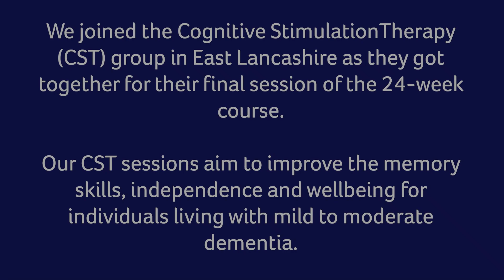David Venn's experience on our Cognitive Stimulation Therapy Sessions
David talks to us about his experience on our Cognitive Situmation Therapy (CST) Sessions and how it has improved his health and given him the confidence to take on Dementia.

What is Cognitive Stimulation Therapy?
Our Cognitive Stimulation Therapy aims to improve memory skills and thinking, independence and wellbeing for individuals living with mild to moderate dementia and the sessions are the only non-drug treatment recommended by the National Institute for Health and Care Excellence (NICE).

What happens in a CST session?
Each Cognitive Stimulation Therapy group includes up to a maximum of 8 people, who remain together for the 12-week duration of the programme. This allows people to get to know those in their group, and form friendships with each other.

Each weekly session will last 2 hours and includes a planned program of activities that help stimulate thinking, memory and connection to others, including creative, musical, physical activities, topical discussions and word/number games.

Each client will be given a suitability assessment prior to the course starting to ensure they will get the full benefit from attending.

What are the benefits of CST?
- Improves the memory and thinking skills of most participants with mild to moderate dementia
- Participants who took part in CST have said there was an improvement in their daily quality of life
- Helps participants and their carers cope and live well with dementia
- Enables people to share their thoughts and feelings in a peer supportive environment
- Provides respite for carers